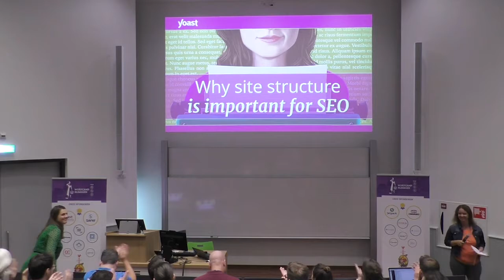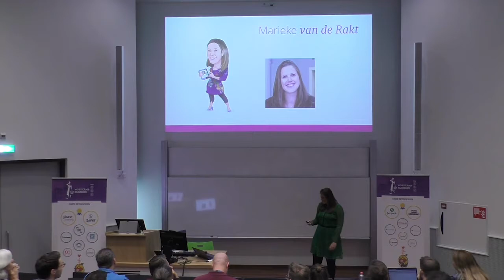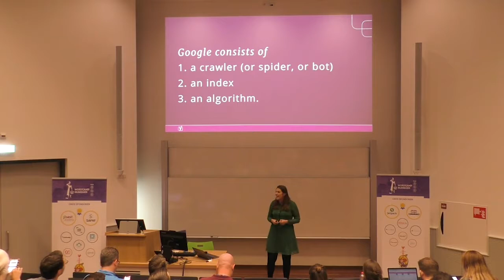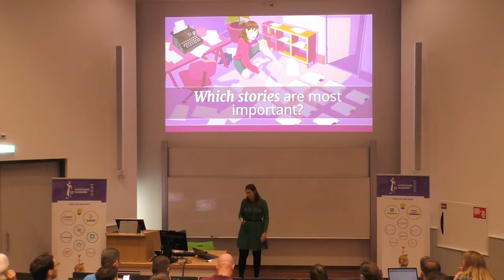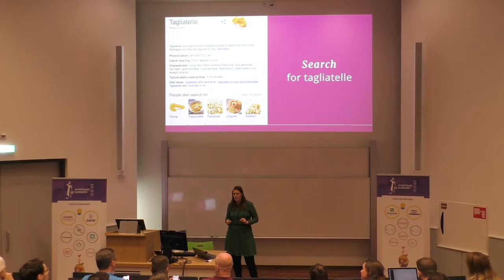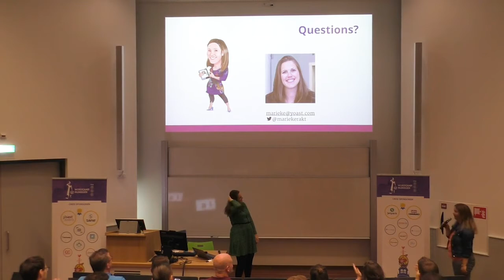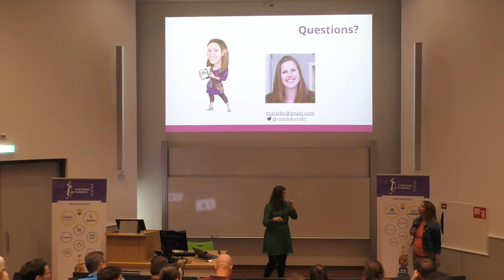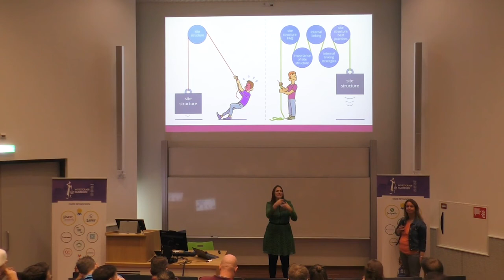Marieke van de Rakt: Why site structure is important for SEO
In this talk I will cover the question why site structure is important for SEO. Next to that, I would like to give you some practical tips – three in total – on how to improve your site structure. So, how do you set up a good site structure? What should you do to structure your website in order to rank high in the search engines nowadays?